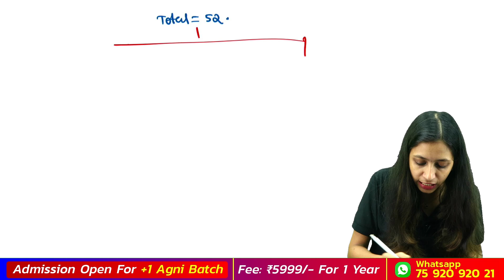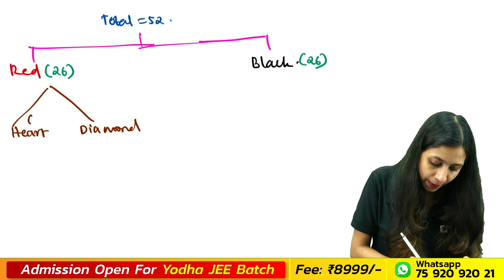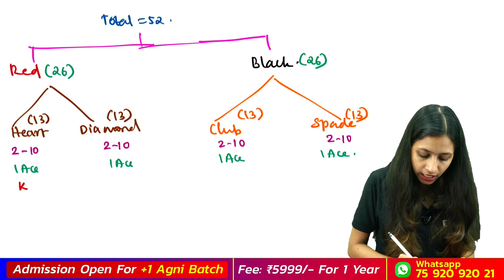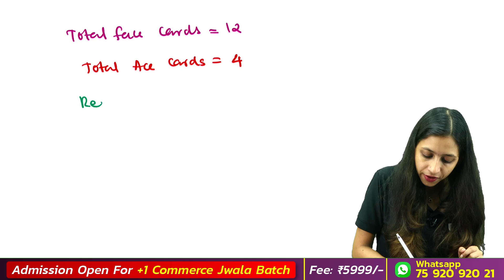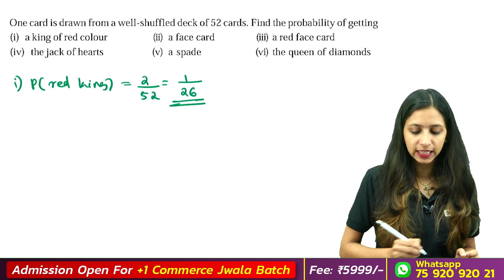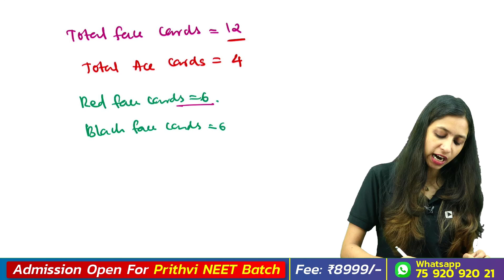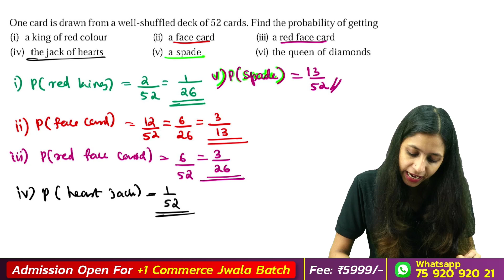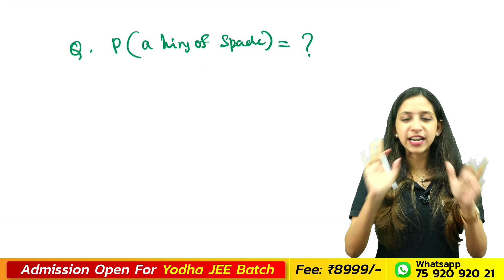CBSE 10 Maths | Probability | Card Based Questions | Exam Winner